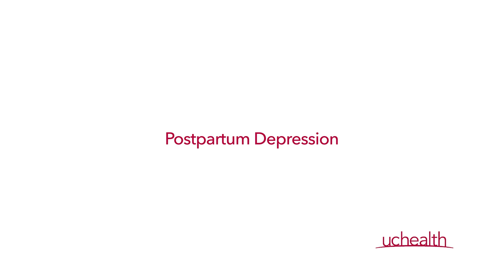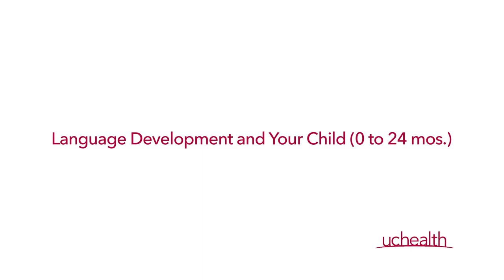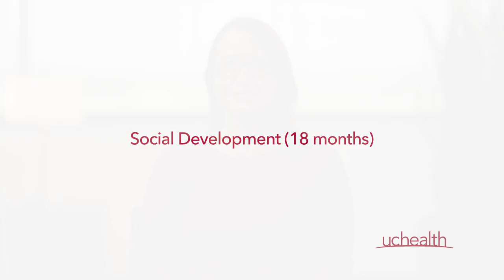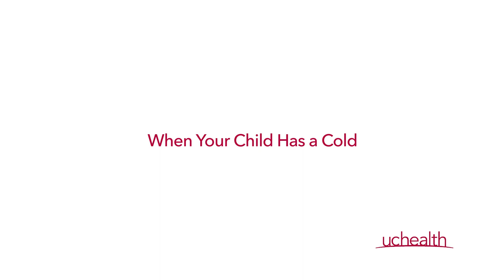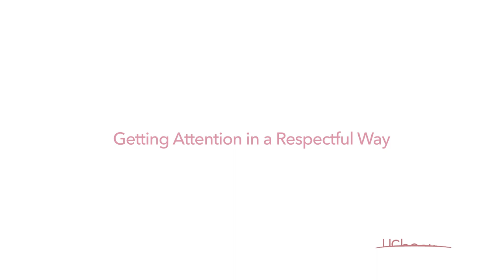Tips for parenting: Caring for babies, toddlers and young children.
New parent tips for babies, toddlers and young children from pediatricians and child care experts.